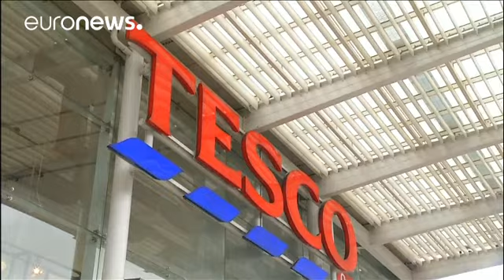تغريم تيسكو ب 162 مليون دولار لمبالغتها في تقييم الأرباح - economy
وافقت سلسلة متاجر التجزئة البريطانية "تيسكو" على دفع غرامة 162 مليون دولار لتجنب الملاحقة الضريبية بسبب المبالغة في تقدير لأرباحها لعام 2014.

وتوصلت وحدتها التابعة "تيسكو ستورز" إلى ما يعرف باتفاق الادعاء المؤجل مع مكتب الاحتيال الخطير بعد تحقيق دام لمدة عامين.

كما اتفقت "تيسكو" أيضًا مع هيئة السلوك المالي "إف سي إيه" على دفع تعويضات للمستثمرين بقيمة 85 مليون إسترليني، ستدفع لمن اشتروا أسهما أو سندات بين الفترة من التاسع والعشرين من أغسطس/آب والتاسع عشر من سبتمبر/أيلول من ذلك العام.